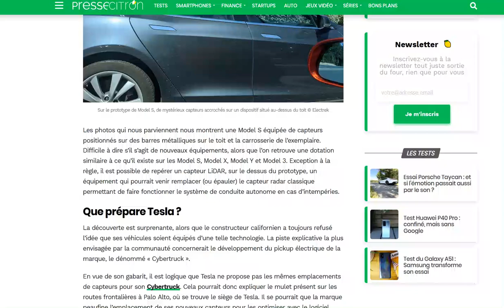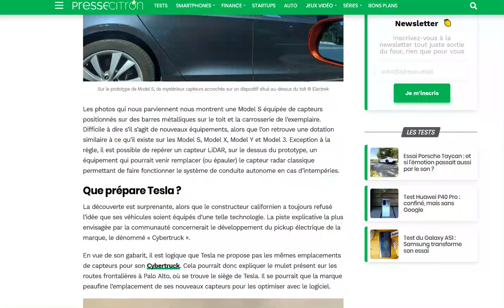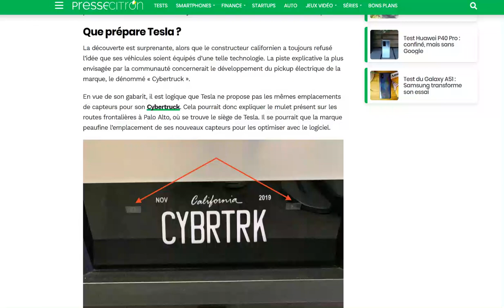Tesla fait rouler un prototype étrange d'une Model S bardée de capteurs